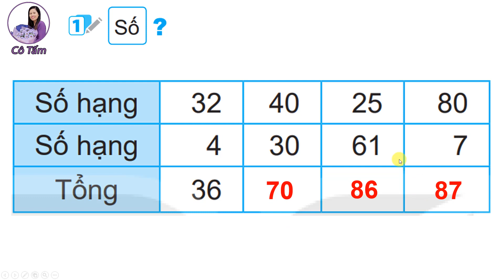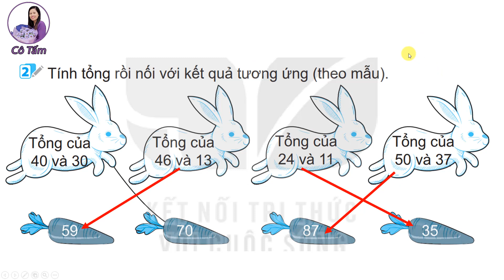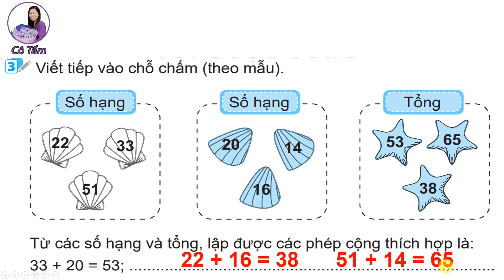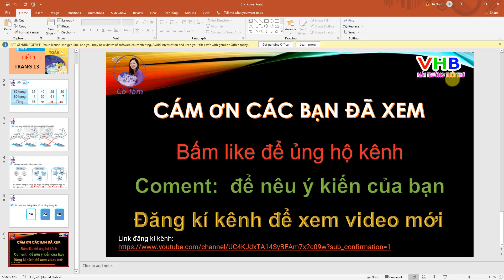VBT toán 2 |Tập 1| Bài 3| Các thành phần trong phép cộng và phép trừ| Tiết 1 Trang 13| Kết nối